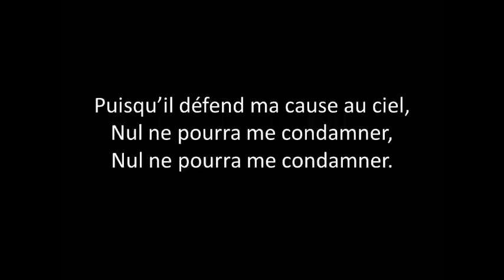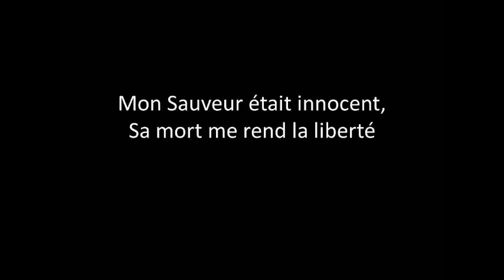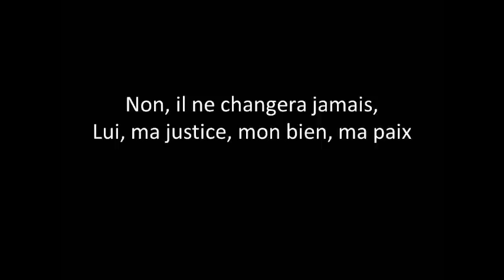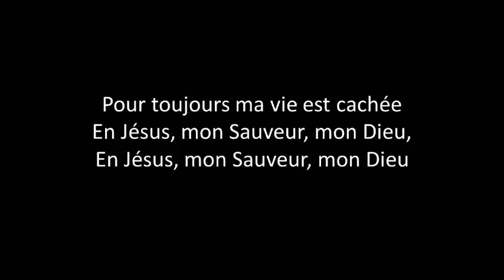Devant le Trône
J'aime l'Eternel 3, N° 739
Version moderne d'un cantique écrit en 1863 par Charitie Lees Smith. Adaption et musique par Vikki Cook (1997). Traduction française par LTC.